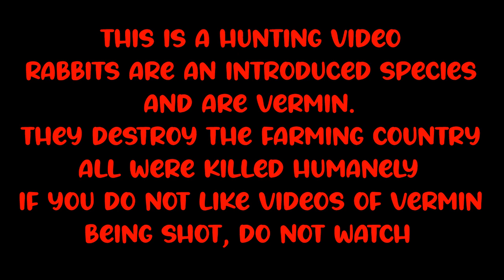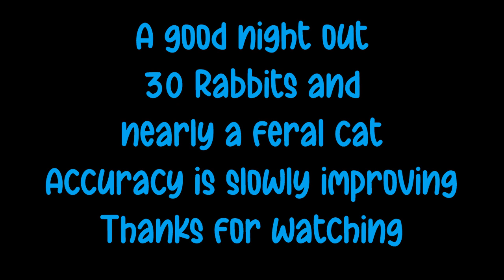Karawinna Bunny Hunting - Ep 2 - 9/3/24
Another night out busting bunnies in the Millewa Wheat County
CZ 457 17HMR
PARD DS35-50